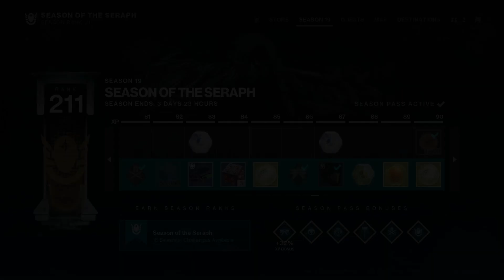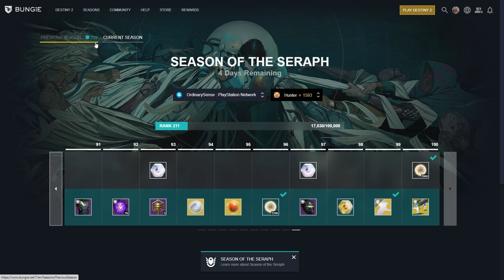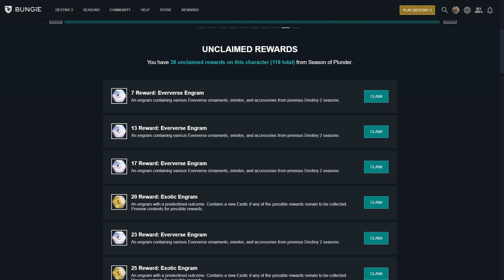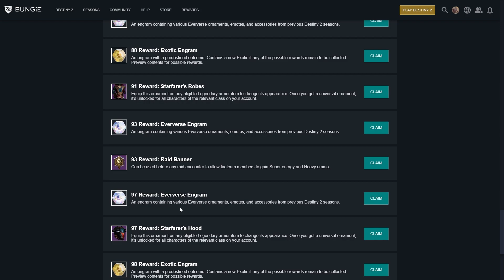Claim Previous Season Pass Rewards Destiny 2 - How To Find Old Rewards From Past Seasons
In this video i explain how to Claim Previous Season Pass Rewards Destiny 2. I also talk about How To Find Rewards From Past Seasons.